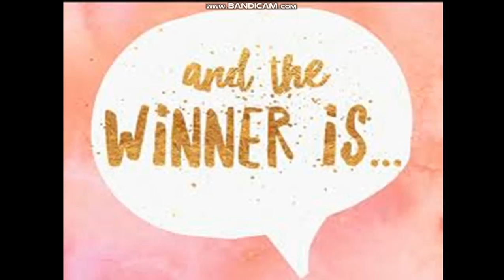WWE 2020 Wrestlemania 36 | Braun Strowman defeated Goldberg & won WWE Universal Championship